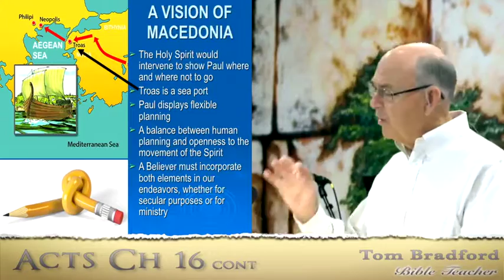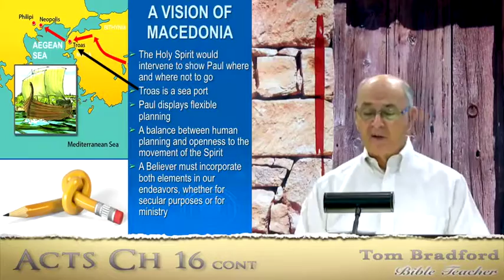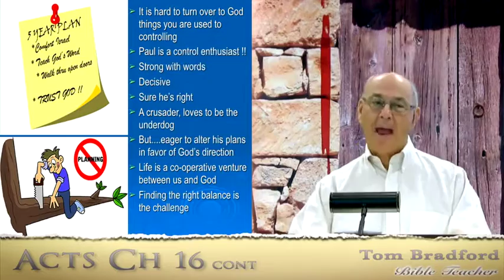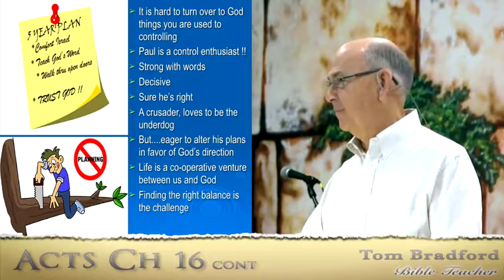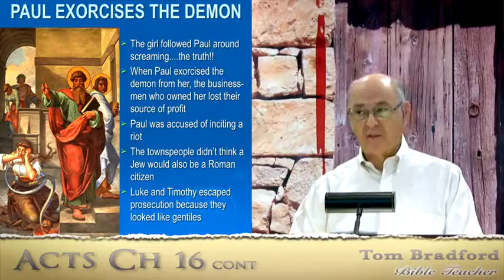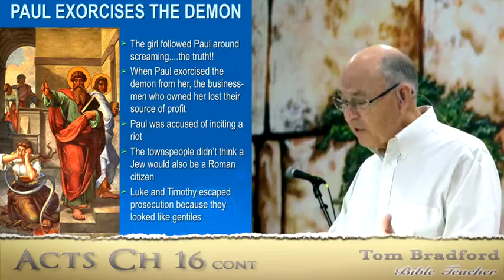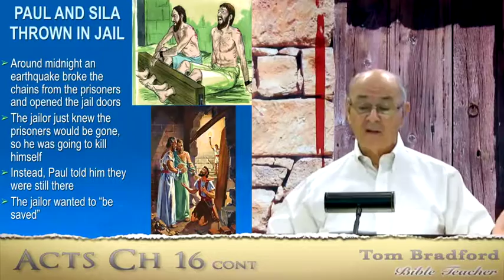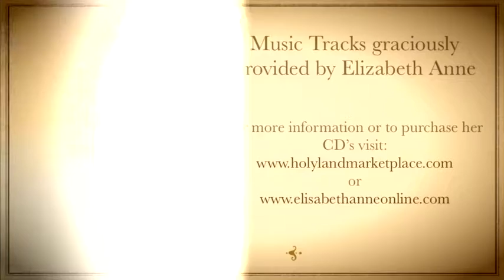A 38 Tom Bradford's Torah Class - Acts Chapter 16 cont.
Lydia believed Paul’s message of salvation in Christ. Lydia was already a God-fearer so she had a good basis to understand Paul’s teaching on Yeshua. Lydia must have been the head of her household as we are told in verse 15 that when she was immersed, so then was her entire household. Perhaps she was a widow, maybe divorced, we don’t know. Let me explain something           that will help you not only in understanding what is happening here, but also is customary to this day in Middle Eastern families. The head of the household is revered and powerful; they lead and can make binding decisions for household members, in a way that has become obsolete in the West. Therefore whatever religion the head of the house subscribes to, the remainder of the household automatically follows. So even in regards to Lydia’s household being baptized, do not get a mental picture of all those people having a heartfelt and sincere belief in Yeshua as Lord and Savior. The head of the house was baptized and began to follow Christ, so it was customary that the remainder of those in the household were obligated to do the same. Let me say it in another way: whatever religion the head of household adopts automatically becomes the religion for the entire household. For a household member to refuse to conform is the height of rebellion and could cause an enormous rift.

Tom Bradford